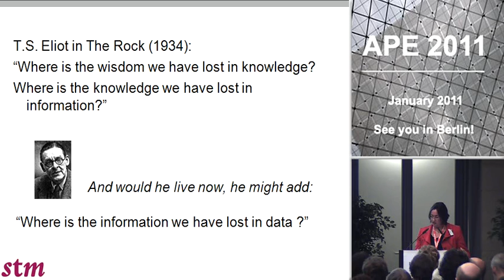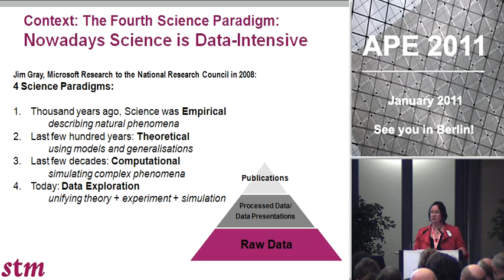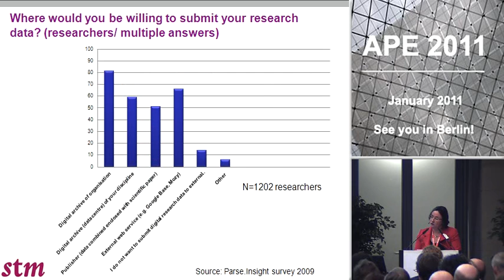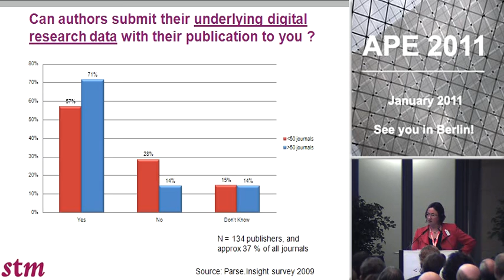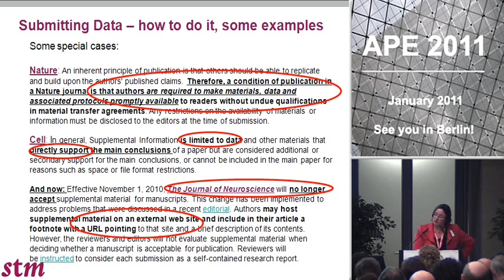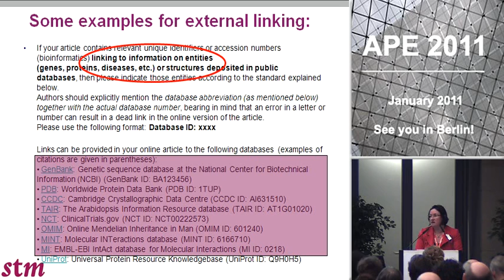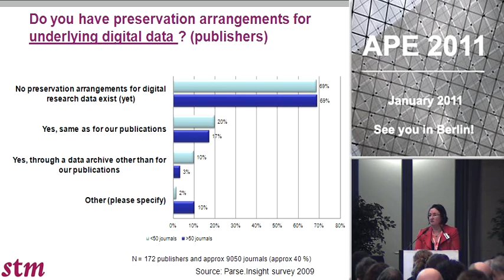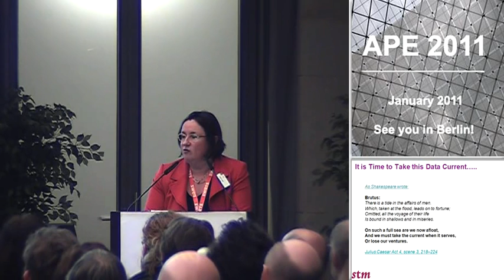Taking the Current when ist Serves -- Research Data from the Publishers' Perspective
Mrs. Eefke Smit
Director, Standards and Technology, International Association of STM Publishers